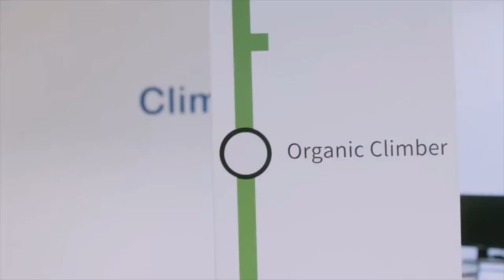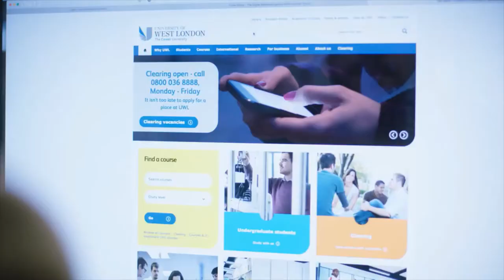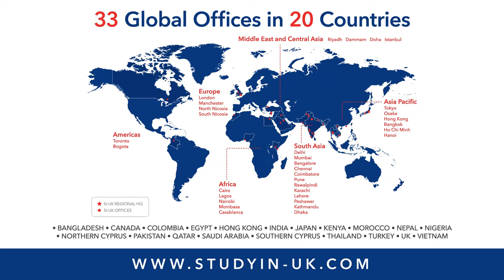Social Media Marketing - University of West London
University of West London is home to a number of courses in Business, Computing and Engineering, Film, Media and Social Media Marketing.